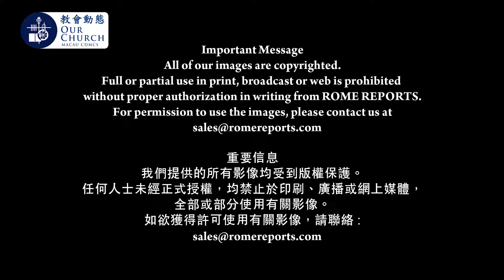流言破壞團體共融Pope Francis: Gossip destroys community because it is inopportune or careless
流言破壞團體共融
Pope Francis: Gossip destroys community because it is inopportune or careless